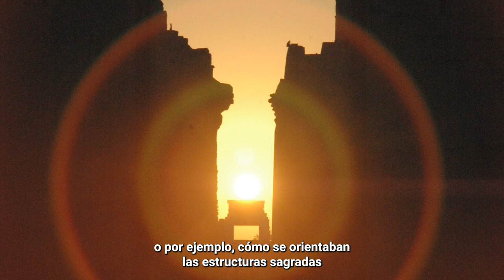La astronomía del Egipto antiguo: una perspectiva cultural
Juan Antonio Belmonte, profesor de investigación del Instituto de Astrofísica de Canarias (IAC) formado en egiptología, nos explica brevemente en qué consiste su último libro "La astronomía del Egipto antiguo: una perspectiva cultural", escrito junto con José Lull, profesor de egiptología de la Universitat Autònoma de Barcelona, y publicado por la prestigiosa editorial Springer.

Realización: Iván Jiménez
Archivo: Juan Antonio Belmonte

Esta obra está bajo una Licencia Creative Commons Atribución-NoComercial-CompartirIgual 4.0 Internacional. Cualquier utilización comercial del contenido de nuestra publicación necesitará la autorización previa y por escrito.